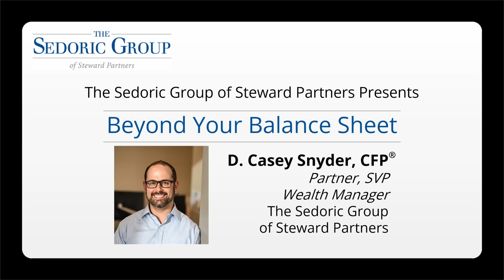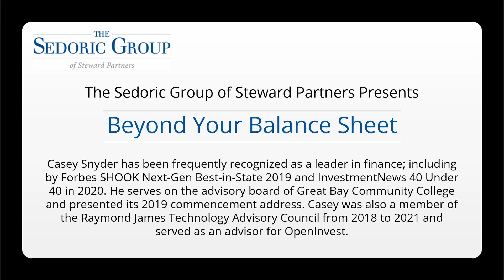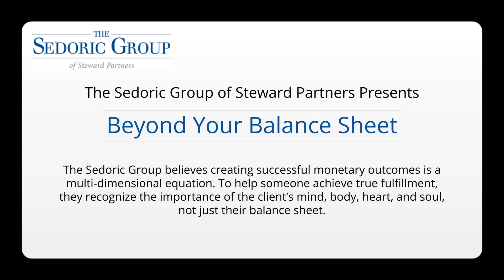Beyond Your Balance Sheet Episode Five – Adequate Insurance Coverage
- Clove Hitch Advisors (formerly The Sedoric Group) of Steward Partners presents our latest episode of Beyond Your Balance Sheet. Please join host Laura Knoy with her guests Tod O’Dowd, President of Avery Insurance, and Casey Snyder, CFP® of Clove Hitch Advisors of Steward Partners to discuss the evolving world of personal lines insurance coverage and what you need to know to protect your family, business, and your assets. Less than half of Americans have adequate personal lines coverage and many don’t know they are underinsured until it is too late. Casey and Tod discuss common misconceptions, share their personal insights, and divulge important tips to make sure you are well-protected in the most important areas of your life.

The foregoing information has been obtained from sources considered to be reliable, but we do not guarantee that it is accurate or complete, it is not a statement of all available data necessary for making an investment decision, and it does not constitute a recommendation. Any opinions are those of participants in this video and not necessarily those of Steward Partners Investment Services. Steward Partners Investment Services is not responsible for the content of any website or the collection or use of information regarding any website's users and/or members.
Guarantees and contractual obligations are backed by the claims-paying ability of the issuing insurance company.
Source: Forbes.com SHOOK considered advisors under 40 years old with a minimum 4 years as an advisor. Advisors have: built their own practices and lead their teams; joined teams and are viewed as future leadership; or a combination of both. Ranking algorithm is based on qualitative measures: telephone and in-person interviews, client retention, industry experience, credentials, review of compliance records, firm nominations; and quantitative criteria, such as: assets under management and revenue generated for their firms. Investment performance is not a criterion because client objectives and risk tolerances vary, and advisors rarely have audited performance reports. Rankings are based on the opinions of SHOOK Research, LLC, and are not indicative of future performance or representative of any one client’s experience. Neither Steward Partners Investment Solutions, LLC nor its Wealth Managers pay a fee to Forbes or SHOOK Research in exchange for the ranking.

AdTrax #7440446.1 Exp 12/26